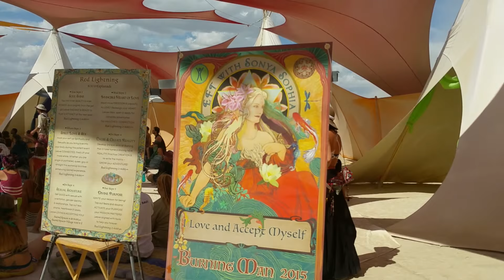Burning Man 2